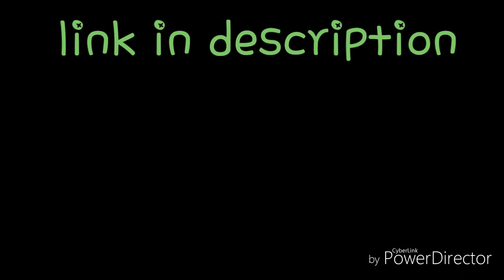FORTNITE SKINS DANCE TO 1000 ROUNDS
http;/ blue case